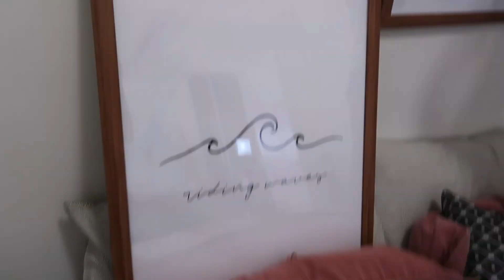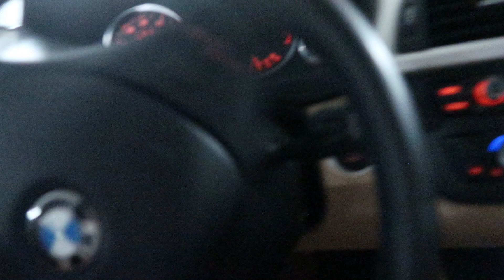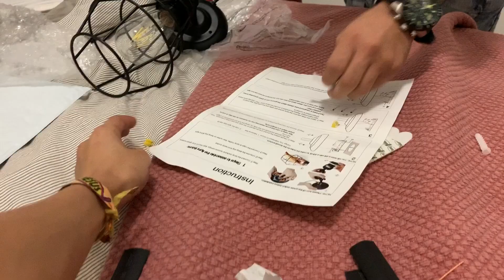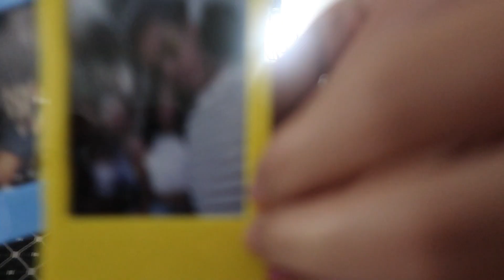Vlogmas #15 | 24 horas siendo MACHAS ALFAS + Room Transformation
Amigooooos! Por fin lo pudimos subir! En este video intentamos hacer cosas de machas alfas, como guindar unos cuadros y ser electricistas. Luego tenemos un taco tuesday aunque es lunes y alcance grabar a Lya teniendo una super conversación en ingles.
Espero que les gusteee!

No olviden darle LIKE al video 👍

*** ESCUCHEN NUESTRO PODCAST

~* STALKEANOS *~

~* PARA VERNOS PROFESIONALITAS *~

~* EXTRAS *~

Si compran online, hagan cuenta con:
OYE ESTO ES REAL, NOS AGRADECERAN DESPUES ;)

Ebates (ahora Rakuten) y reciben cashback por todo lo que compren! Link ↪ Ebates

~* Q&A *~

* Edades:
Lya - 24
Kali - 25

*Dónde viven?
Miami

*De dónde son?
Lya - Puerto Rico
Kali - Internacional

*Qué tipo de cámara usan?
Canon T5i
Canon G7XII

*Quien es la mejor?
Kali, pero sin Lya NO. osi